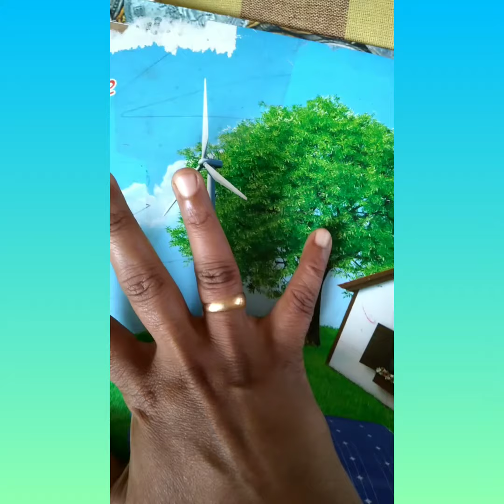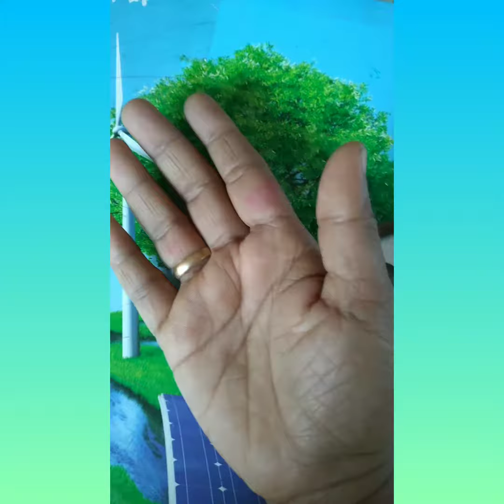SARALI VARISHA -1 Day - 02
Hari om.
music class fundamentals...
Day -02
Sarali Varisha -1